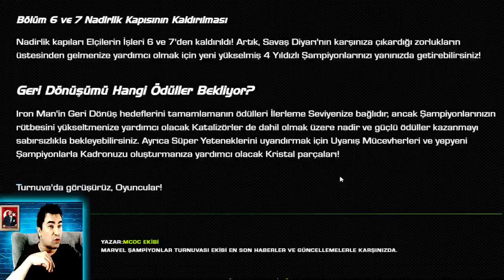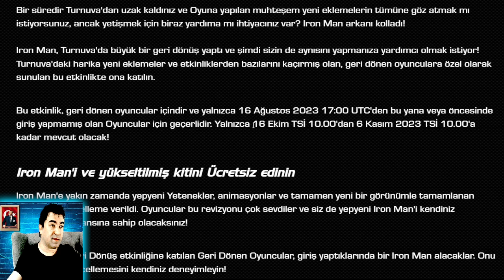MCOC YENİ IRON MAN ETKİNLİĞİ BAŞLADI - ÖDÜLLER VE KATILIM ŞARTLARI